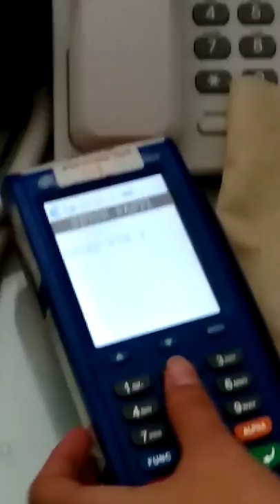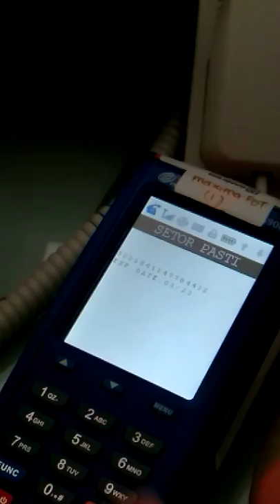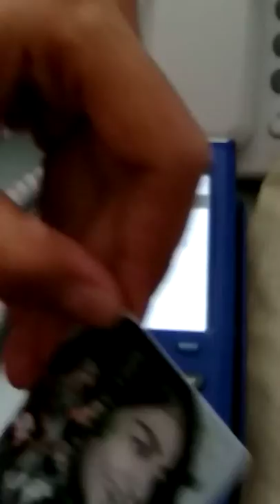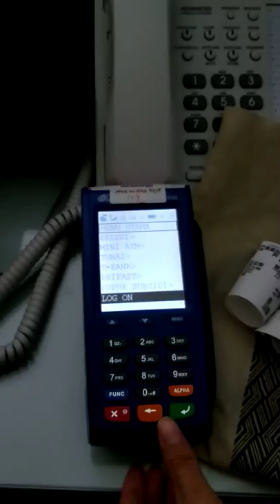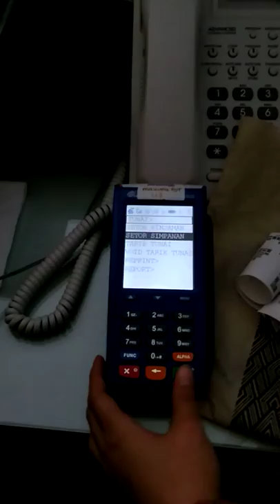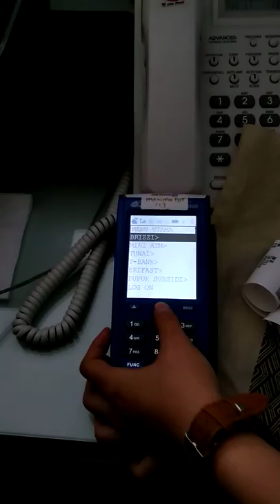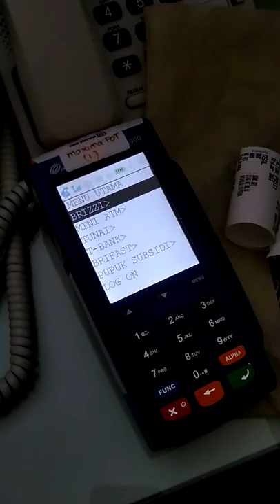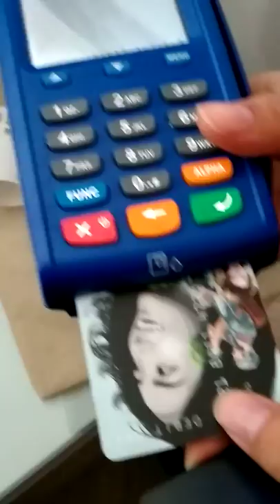Pembayaran menggunakan BRIlink || EDC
Mesin gesek kartu yang dapat digunakan untuk menerima transaksi pembayaran dengan kartu kredit, kartu debit dan kartu prepaid
EDC Mercant